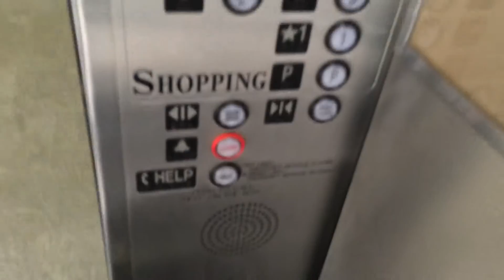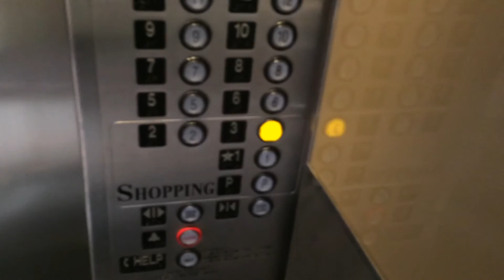1976 Otis (MCE??/ThyssenKrupp) traction elevators at Galleria Financial Center, Houston Galleria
Installed in 1977 by Otis, modernized by MCE?? in the early 2000's (I think). Then modernized again by ThyssenKrupp in 2011.